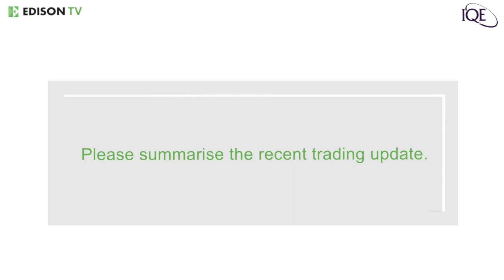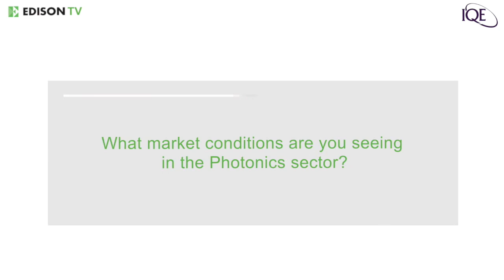IQE - executive interview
In this video, IQE’s CFO Tim Pullen comments on the company’s trading update for the six months ended June 2020. He begins with an overview, then gives more detail on the demand drivers in both the wireless and photonics sectors, and comments on whether inventory building has been a significant factor in either sector. He concludes with some thoughts on the impact a global recession caused by the coronavirus pandemic could potentially have on IQE.

IQE is the leading supplier of epitaxial compound semiconductor wafers globally. The principal applications include radio frequency semiconductors, devices for optical networks, vertical cavity lasers, infrared semiconductors and power electronics.